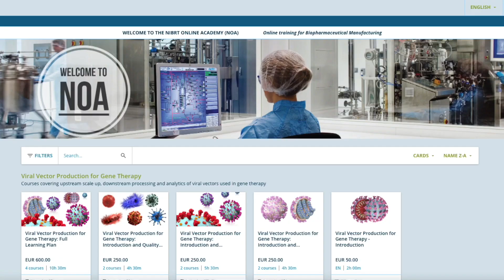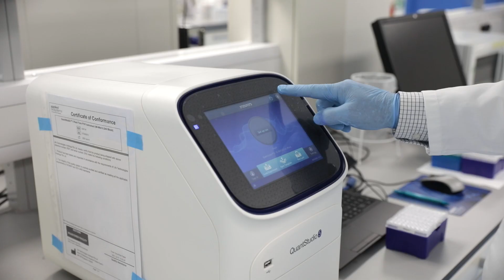Zifo R&D Solutions Case Study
NIBRT Partner with Zifo R&D Solutions to Offer a Customised Bioprocessing Training Program for IT specialists in the Biotech Industry